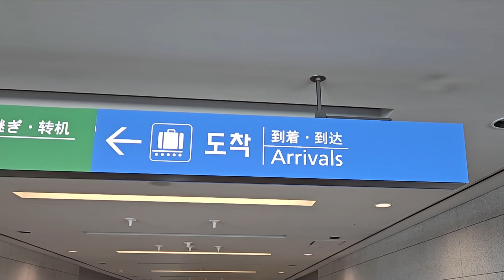Lee Family Korea Trip 2024